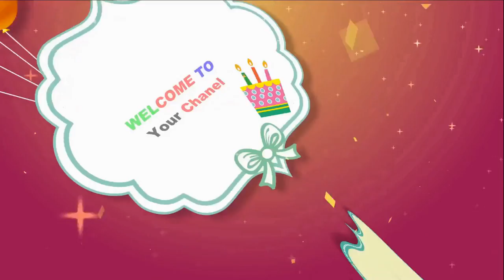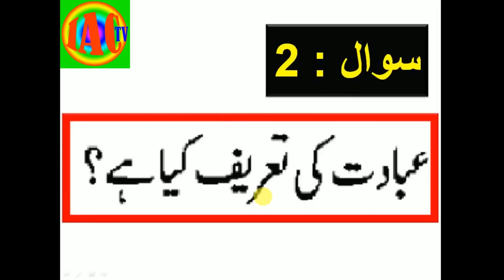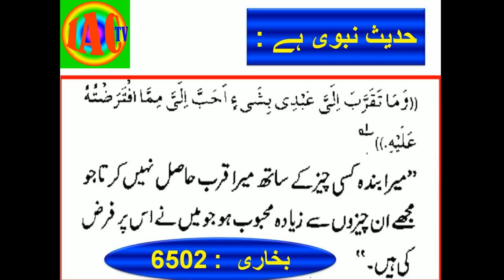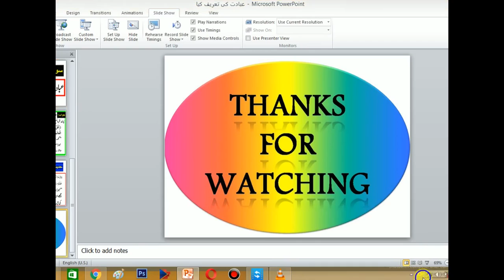Ibadat ki tareef kiya he ? عبادت کی تعریف کیا ہے by iactv_Tuaheed Series - 5